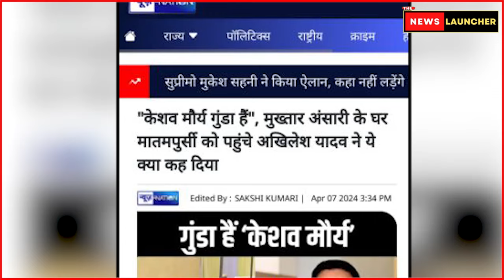Keshav Prasad Maurya को फंसा कर Yogi ब्रिगेड किनारे हो गया! | The News Launcher